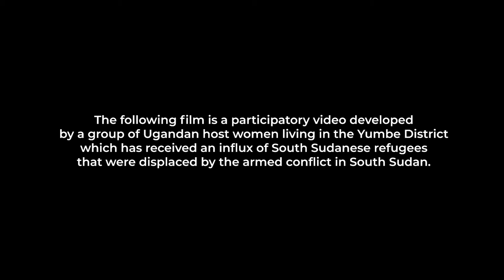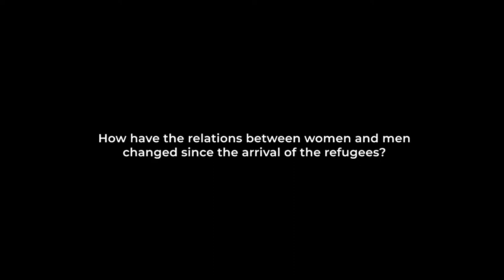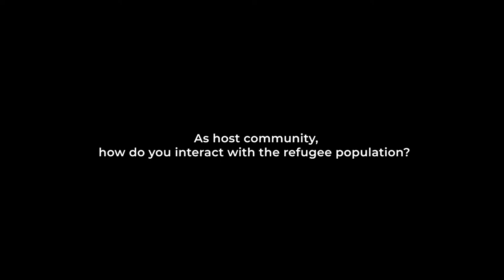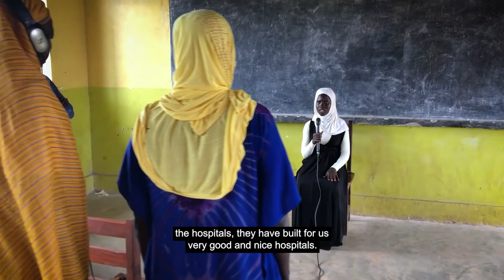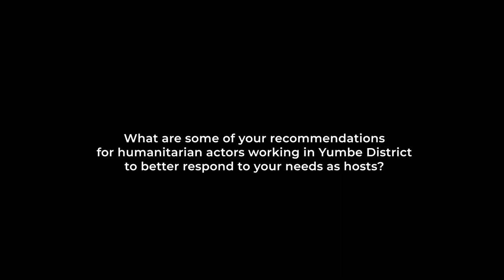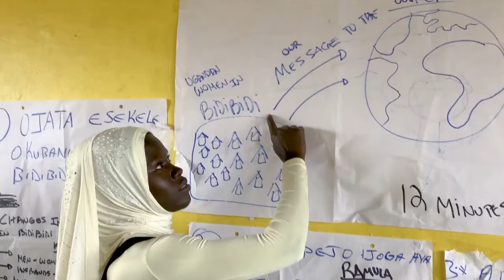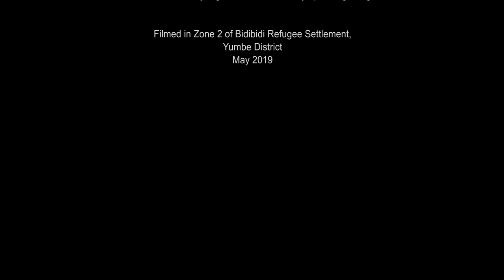Who Holds the Microphone: Is the World Listening? | Uganda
A participatory video by a group of Ugandan host women in the Yumbe district, which has received an influx of South Sudanese refugees. They discuss changing relations between men and women, improving conditions for women in education, decision-making and leadership and how they benefit from hosting the refugee population, enjoying opportunities and infrastructure that may not have been previously available to them.

Who Holds the Microphone is a series of UN Women-produced participatory videos that allow crisis-affected women to speak about the initiatives they self-developed and implement in order to create transformative change for themselves, their dependents and their communities.  This project was funded by the US Government.